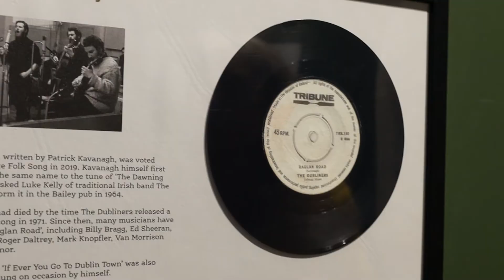The Novel Traveller at Cabra Castle and Patrick Kavanagh Centre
The Novel Traveller, Michelle Walsh Jackson, takes a trip to Cabra Castle in County Cavan and visits the new Patrick Kavanagh Centre in County Monaghan. Cabra Castle is a stunning hotel part of the Original Irish Hotels group and specialises in weddings. Enjoy the opulent setting and wonderful food and if you're really lucky you might bump into Sarah the resident ghost. Only twenty minutes away follow the trail of one of Ireland's greatest poets in the town of Enniskeen where Kavanagh is laid to rest in the adjoining graveyard next to the new visitors centre.